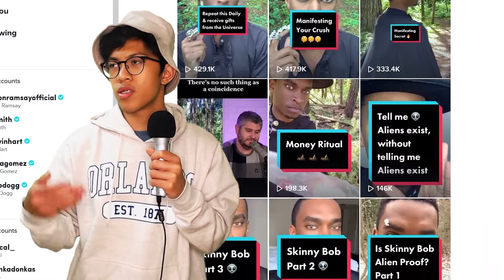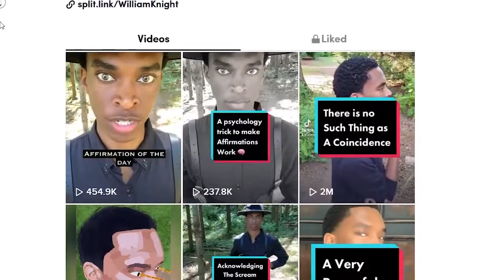There Is No Such Thing As A Coincidence (Grand Rising App TikTok)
"There is no such thing as a coincidence" is a line by a TikTok user known as Grand Rising App or William Knight. He's really up and at those conspiracy theories.
☆ social mediaq ☆